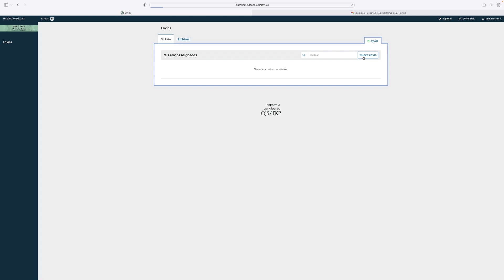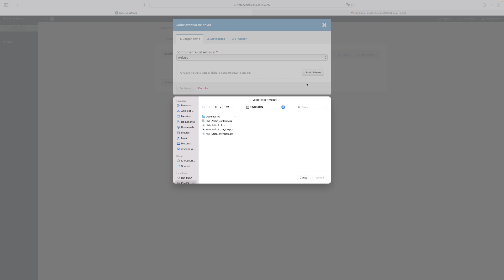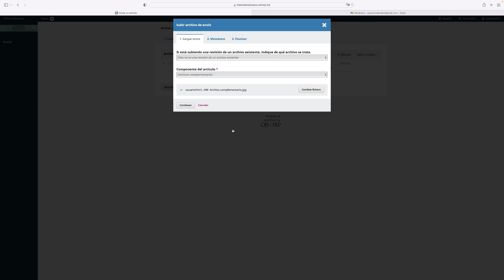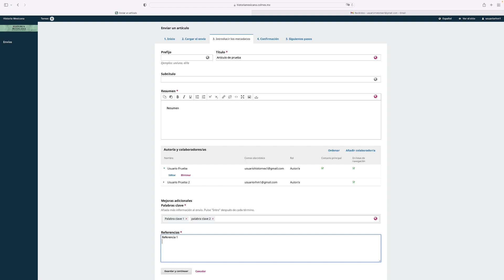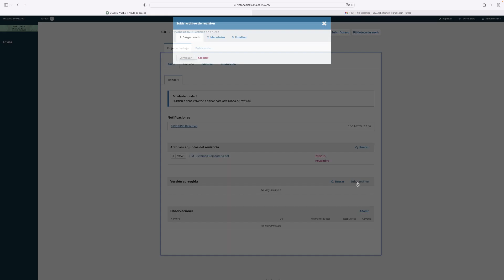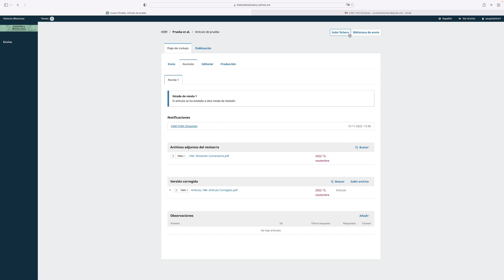Guía de envíos en línea a la revista Historia Mexicana / Segunda ronda de dictamen